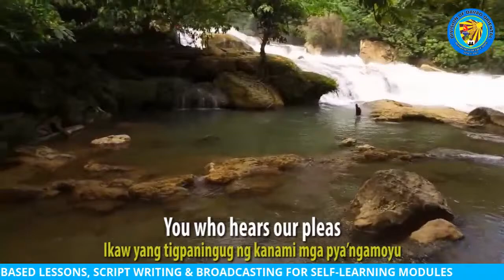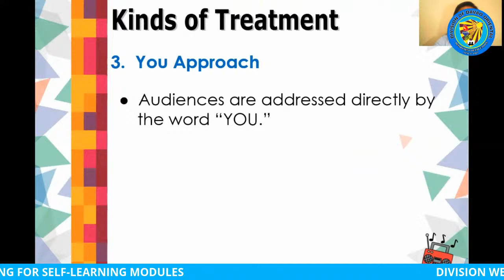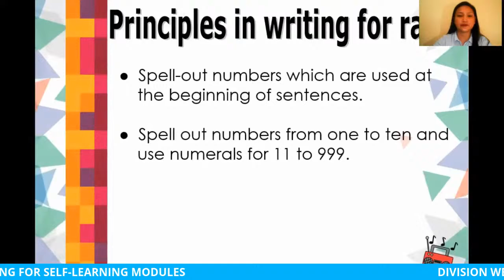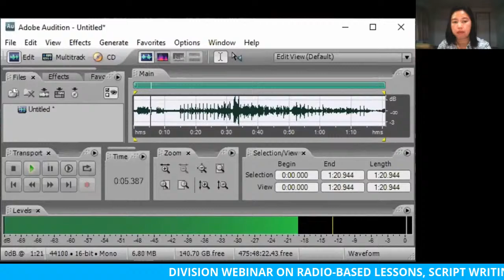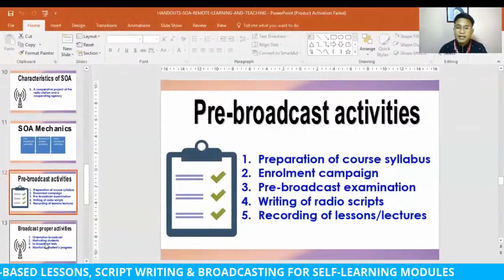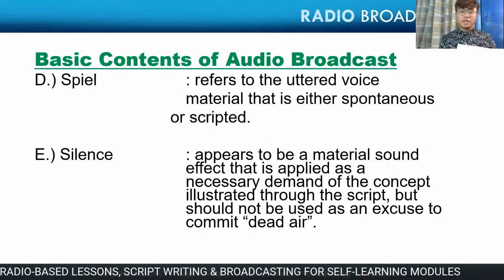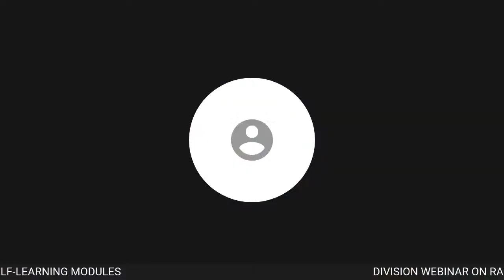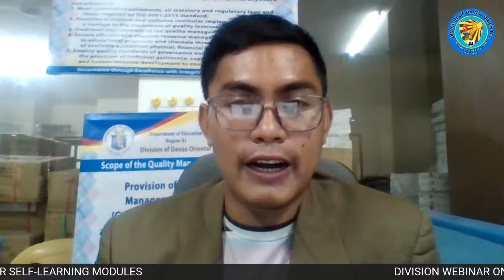Webinar on Radio Based Lesson Script Writing and Broadcasting for Self-Learning Modules